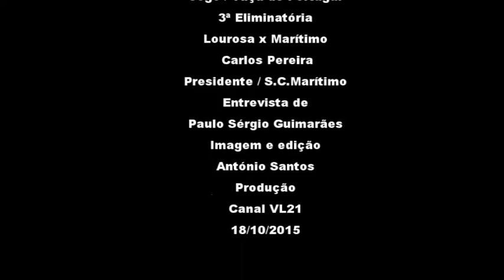Futebol / Taça de Portugal / Lourosa x Marítimo / Carlos Pereira/ VL21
Paulo Sérgio Guimarães entrevista para o Canal VL21, Carlos Pereira, atual presidente do S.C.Marítimo após, o jogo para a 3ª eliminatória da Taça de Portugal. A excelente organização a festa da Taça, o comportamento dos adeptos, o Fair play da equipa lusitanista, foi o especial destaque, onde as dificuldades impostas aos maritimistas foi não só uma surpresa como um grande caráter
de uma equipa bem organizada. Reportagem Canal VL21.